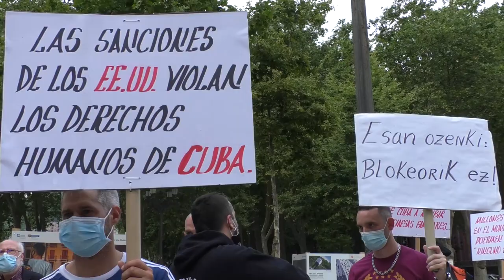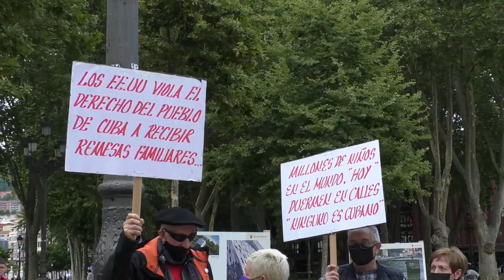"¡Por Cuba No Pasarán!" Emigración cubana y solidaridad vasca convocaron a centenares de personas.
Cubainformación.- Este 15 de Julio, centenares de personas respondieron al llamado de las asociaciones de solidaridad y de la emigración cubana patriótica de Euskal Herria, y acudieron a las concentraciones de apoyo a la Revolución cubana en Bilbao, Donostia-San Sebastián, Irún y Pamplona-Iruñea.